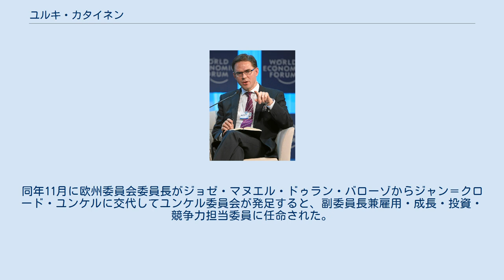ユルキ・カタイネン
ユルキ・タパニ・カタイネン（フィンランド語: Jyrki Tapani Katainen、1971年10月14日 - ）は、フィンランドの政治家。
2014年から欧州委員会の副委員長兼雇用・成長・投資・競争力担当委員。
2011年から2014年には第63代首相を務めた。
 フィンランドのシーリンヤルビで生まれ育ち、1993年にシーリンヤルビの市議会議員になるまでの間は非常勤講師として過ごした。
1999年に北サヴォ県からエドゥスクンタ（フィンランド国会）に当選し、2001年から党首になる2004年までその副議長を務めた。
 2003年3月、欧州人民党 (EPP) の副党首に選出され、3年間務めた。
 2007年の議会選挙では、カタイネンの国民連合党は躍進し、フィンランド社会民主党を抑え第2党となった。
この結果、フィンランド中央党、国民連合党、緑の同盟、スウェーデン人民党の連立内閣となり、カタイネンは財務大臣および副首相となった。
 2008年11月、『フィナンシャル・タイムズ』紙はカタイネンをヨーロッパで最高の財務大臣と評価している。
2011年4月の議会選挙では、中道右派である国民連合党が独立フィンランドとしては初めて第一党となった。
長い政府形成交渉の末、6政党（国民連合党、フィンランド社会民主党、左翼同盟、緑の同盟、スウェーデン人民党、キリスト教民主党）の連立内閣となり、カタイネンは2011年6月22日にタルヤ・ハロネン大統領により正式に首相に任命された。
 2014年6月24日、欧州委員会の経済・通貨問題・ユーロ担当委員に就くため、首相を辞任した。
欧州委員には7月16日に就任、このときに副委員長にも選出された。
同年11月に欧州委員会委員長がジョゼ・マヌエル・ドゥラン・バローゾからジャン＝クロード・ユンケルに交代してユンケル委員会が発足すると、副委員長兼雇用・成長・投資・競争力担当委員に任命された。